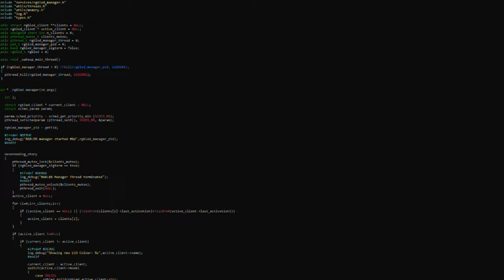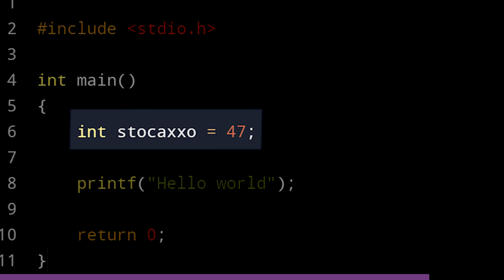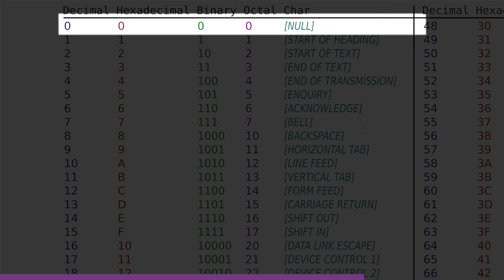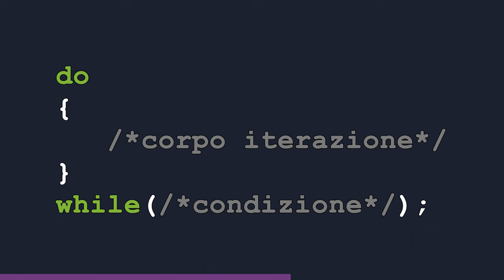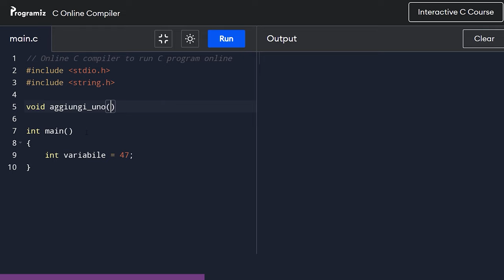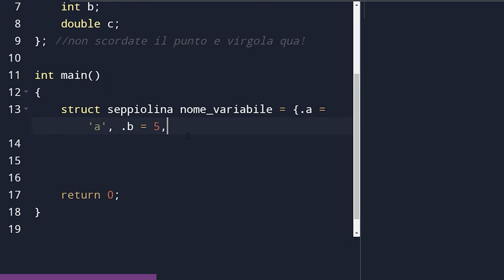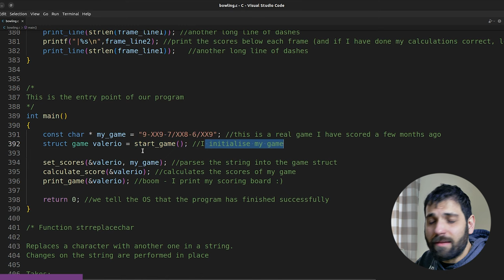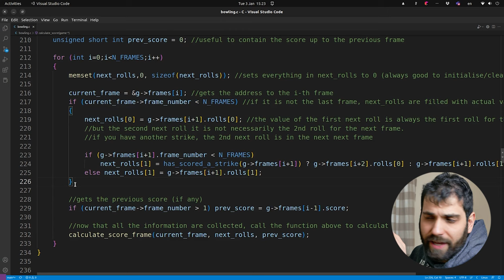Impariamo C in 1 ora - 7 LINGUAGGI IN 7 GIORNI - AFK CODE ACADEMY [SPECIALE]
In questo primo video di 7 linguaggi in 7 giorni, oggi impariamo C IN UNA SOLA ORA! Questo video è per la maggior parte teoria, ma nella parte finale un po' di codice C della codice che calcola il punteggio del bowling sarà presentato. Ovviamente, molte delle cose lasciate in sospeso verranno affrontate nel video successivo, che parla di C++.

Capitoli video:
00:00:00 Introduzione a C
00:00:50 Hello World!
00:01:30 Preprocessore
00:03:44 Variabili
00:10:14 Costanti
00:11:28 Operatori
00:13:13 Array
00:18:34 Strutture di Controllo
00:19:03 Flusso condizionale
00:21:54 Iterazioni
00:22:35 Ciclo While
00:25:15 Ciclo For
00:26:18 Funzioni
00:32:29 Puntatori
00:40:40 Struct
00:43:22 Codice C Bowling
01:00:53 Outro

Video CA-23-001b